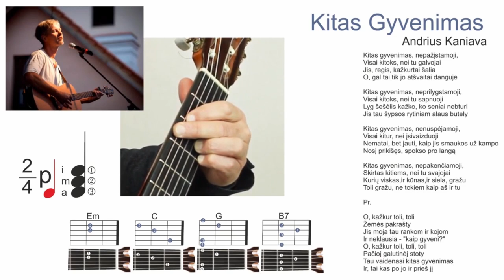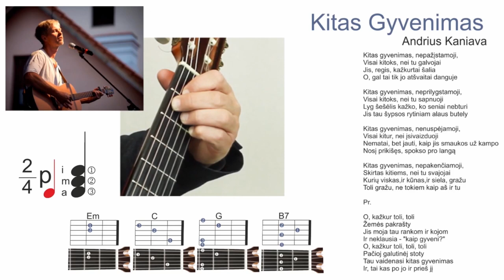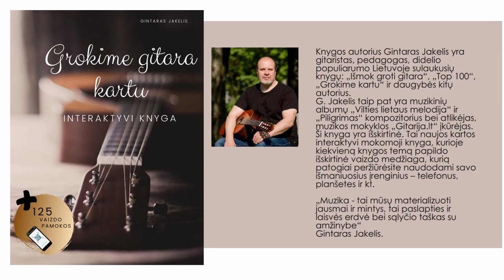KITAS GYVENIMAS - Andrius Kaniava 🎸 Mokomės groti gitara